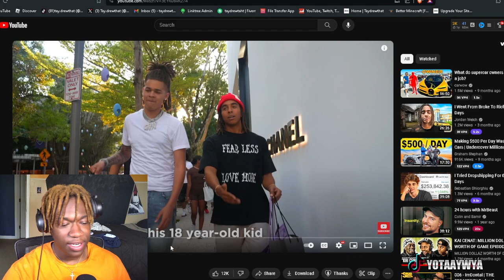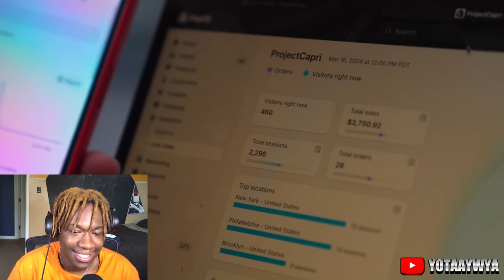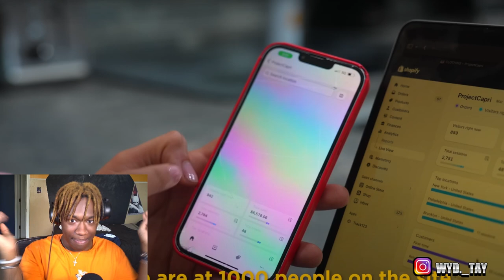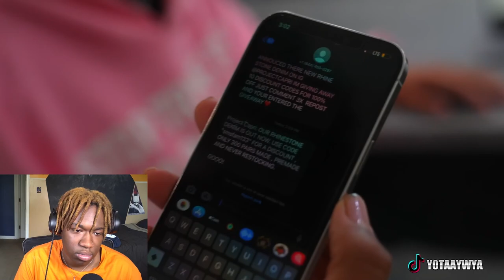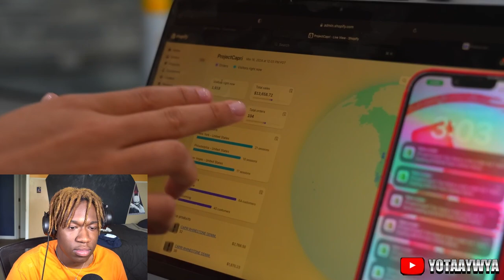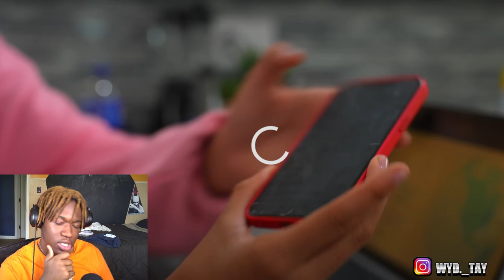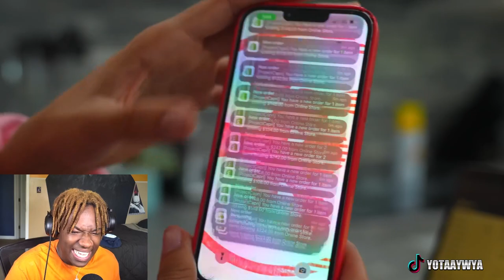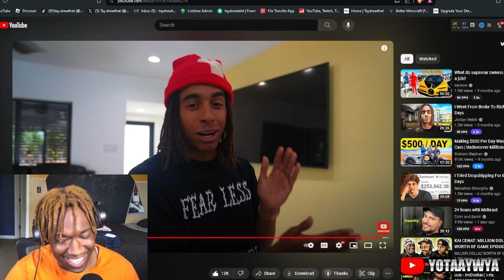THIS 18 YEAR OLD makes more money than a DOCTOR...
Hey! Thanks for checking out my video. In this video I react to Caprrrice make a doctors salary in 20 mins...
00:00 Intro
00:45 Reaction
30:34 Outro

*Ipad pro
PhotoShop
*Apple Pencil
*Procreate